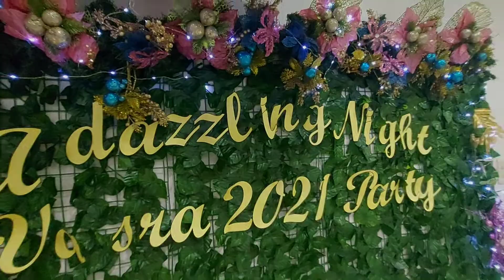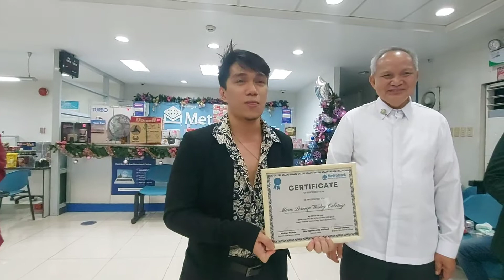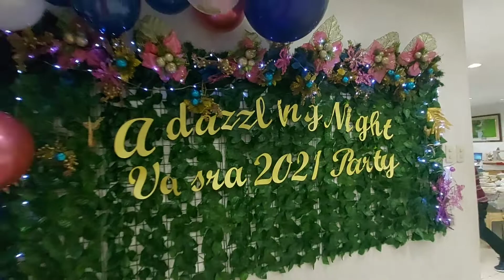CHRISTMAS PARTY | ozTV zalds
Branch CHRISTMAS PARTY

MY INSTAGRAM ACCT:
zalds_loreto